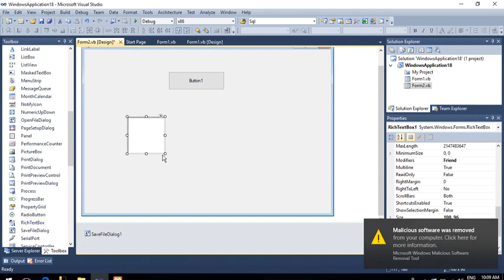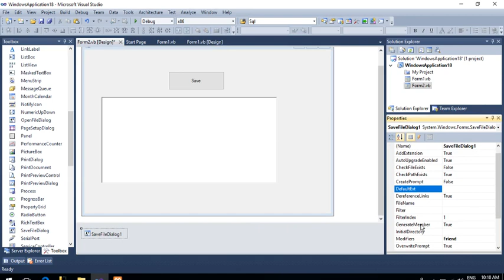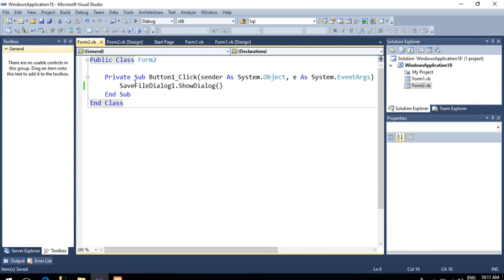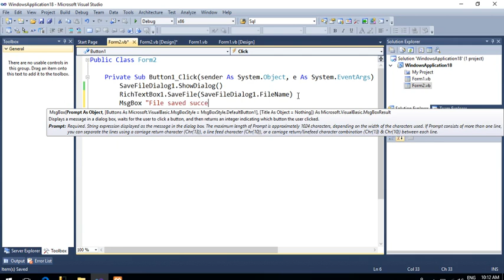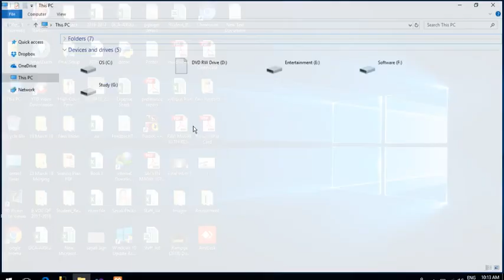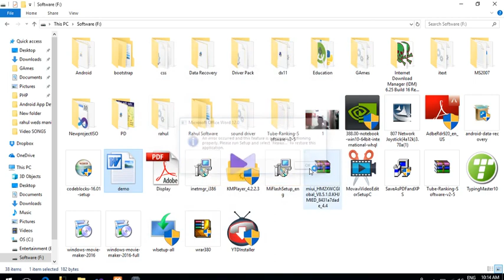Savefiledialog in vb.net|Properties,Methods and events in hindi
Ritesh Magre, Computer science, this video will teach you about save file dialog control in vb.net. how to use save file dialog. The entire concept of this is explained in hindi.

About: This is you tube channel where you will find all computer science subjects videos